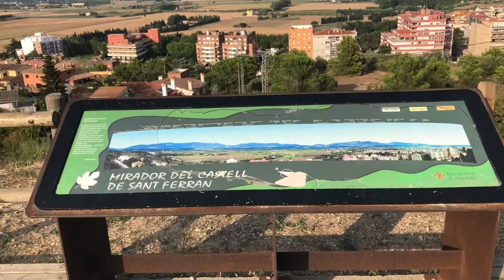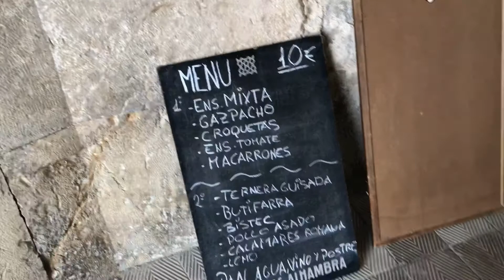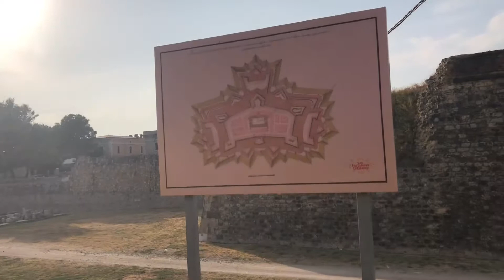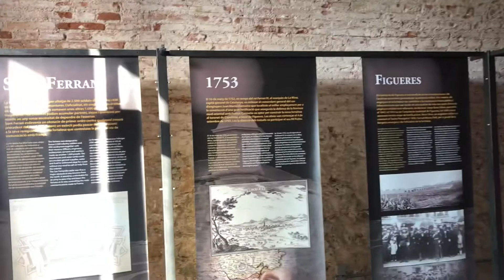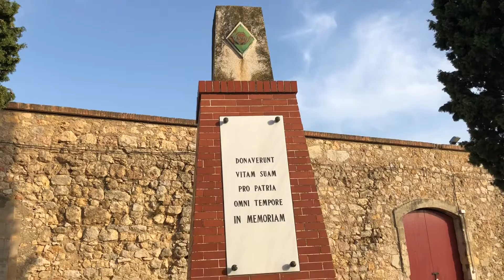Spain Map - Europe's biggest Fortress - Walking pt1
This fortress is in Figueres, Spain. It is the biggest of its kind in Europe. Hope you enjoy it.